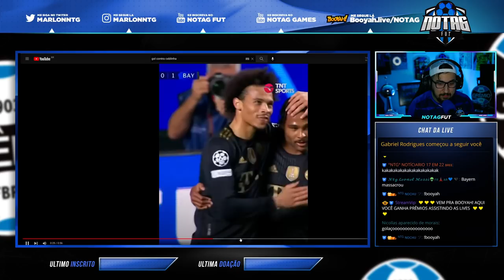EVERTON CEBOLINHA FAZ GOL CONTRA INCRÍVEL! VEJA O QUE ELE FEZ EM PORTUGAL, EX JOGADOR DO GRÊMIO!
Cebolinha faz gol contra contra o Bayern